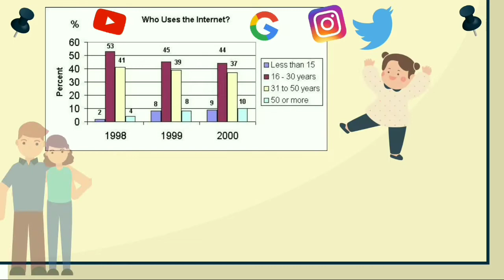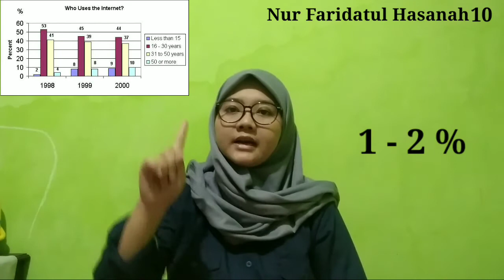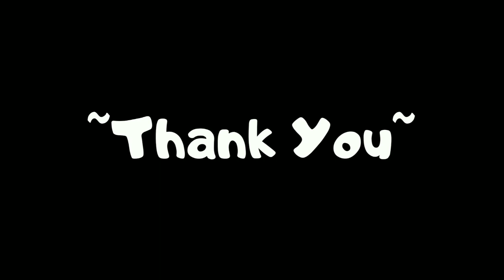[10] UTS - Who Uses the Internet?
Hello everyone! 👋
This video was made by Nur Faridatul Hasanah (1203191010), I'm from Telecommunication Engineering PENS. Hope you like it and enjoy it.